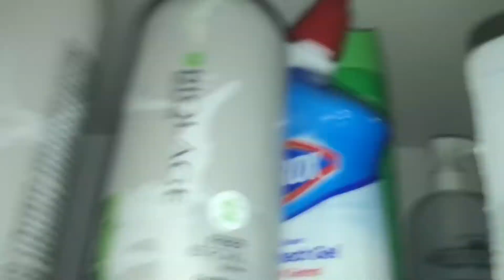Hind & Seek w/ cousins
This took many hours to edit so please like